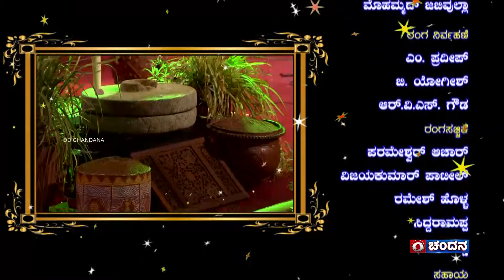Gaanagaradi | Sn-3 | ಗಾನಗರಡಿ-ಇದು ಜನಪದರ ಚಾವಡಿ | Ep-29 | Geetha Bhathad & Venkatesh Naidu | PART-2